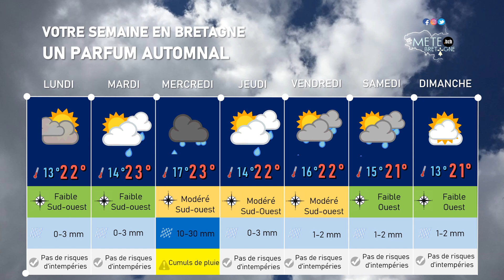Votre semaine en Bretagne du 17 au 23 août 2020